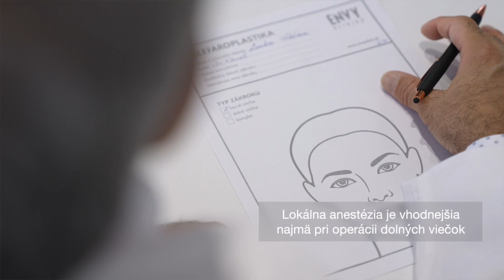Chirurgicko-estetická úprava očných viečok (Blepharoplastika)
Vráti očiam prirodzený a svieži vzhľad. Horné viečka začínajú obyčajne ovísať v tretej dekáde života a spôsobujú starší a smutnejší výraz tváre. Blepharoplastika je odstránenie nadbytku kože horných alebo dolných viečok, v niektorých prípadoch spolu s tukovými vankúšikmi a uvoľneným svalom. Viac na